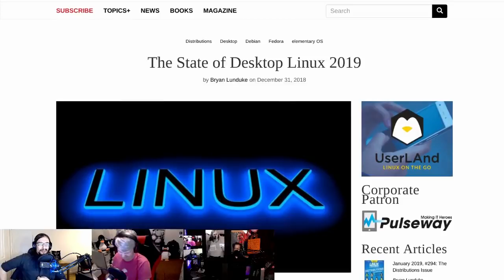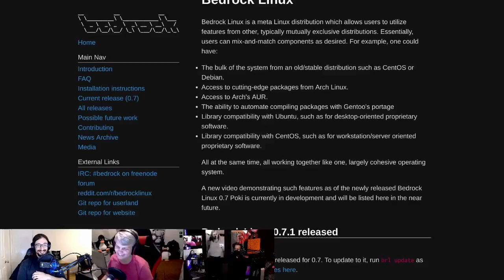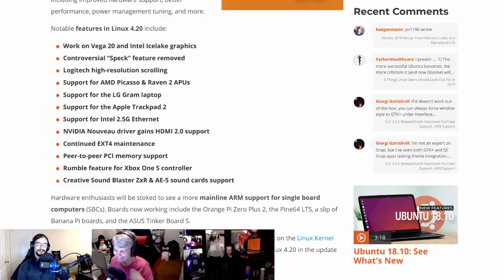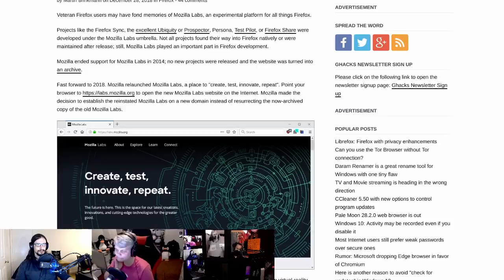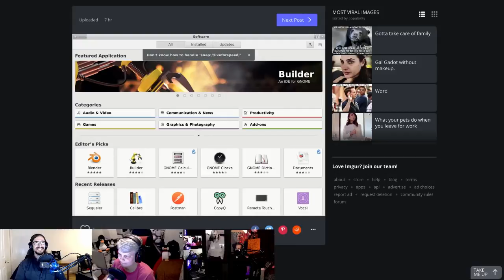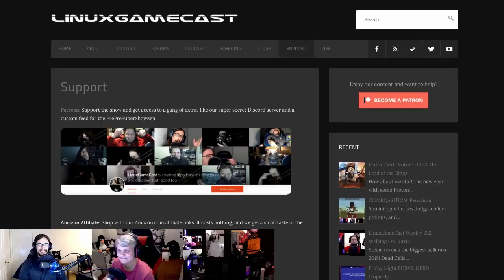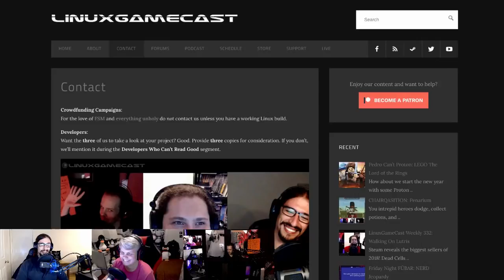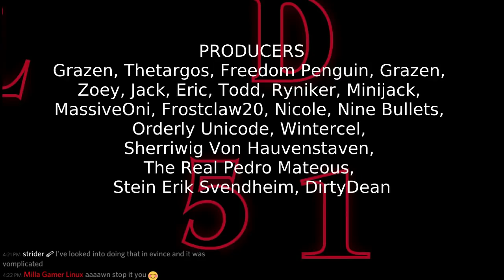LWDW 151: Desktop Linux In 2019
Mozilla revives Mozilla Labs! Chrome OS tests GPU support for apps, 24-core bananas, and what does 2019 have in store for the Linux desktop.